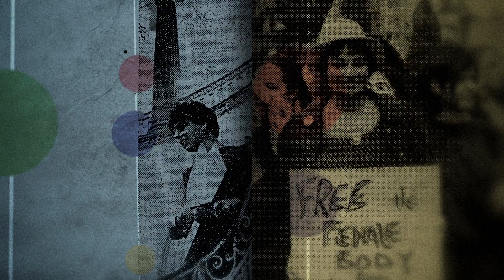Helen Rosenthal: New York City Council Member, District 6 | Eldridge & Co.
Helen Rosenthal, City Council Member, representing District 6 in Manhattan, discusses the estimated $13 billion short-fall in New York's budget. New York was
 fiscally sound prior to COVID-19; the problem now is inadequate revenue. Rosenthal suggests a return to the Securities Transfer Tax as a source of revenue.

Recording Date
06/11/2020
First Air Date
06/24/2020

ELCO19026